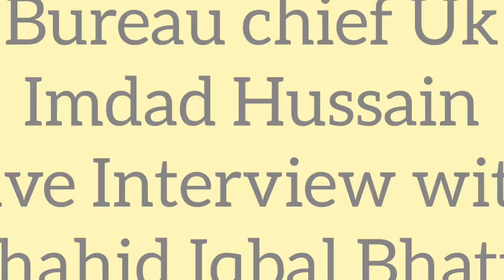||جٹ اور باجوا برادری کیا! | احمدی یا مسلمان! | اعتزاز احسن کے انکشافات |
This show is only for analysis
And neutral show
IMDAD HUSSAIN AS GUEST
N SHAHID BHATII AS HOST